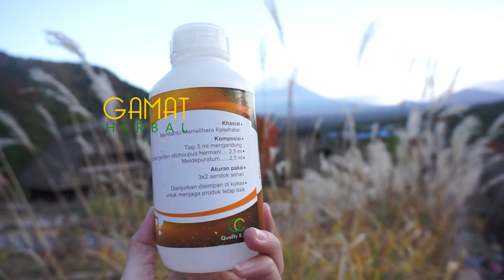Pengumuman Kenaikan Harga QnC Jelly Gamat, Kualitas Produk dan Khasiat tetap Sama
bila kk berminat, cara pemesanan sangat mudah
(Kode Produk WA-QNC jangan dihapus ya ka)
◘ VIA SMS/Whatsapp Biasa Ketik Format sbb :

CONTOH :
WA-QNC : 5 BOTOL : SRI RAHAYU : JLN. TENTARA PELAJAR NO.1 RT.5/12 KELURAHAN EMPANGSARI KEC. TAWANG KOTA TASIKMALAYA: 081XXX LALU KIRIM SMS/WHATSAPP KE 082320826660

Catatan : Format WA-QNC Wajib dicantumkan, bila tidak ada format maka pesanan tidak akan terdeteksi oleh sistem dan tidak bisa diproses lebih lanjut